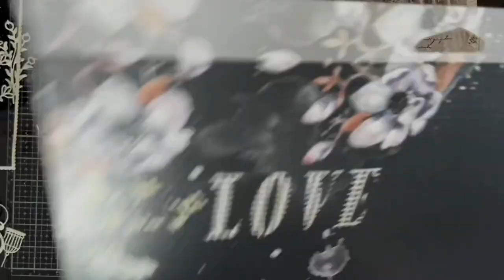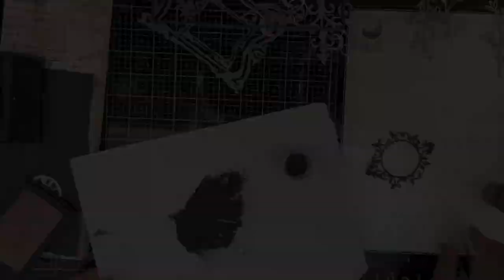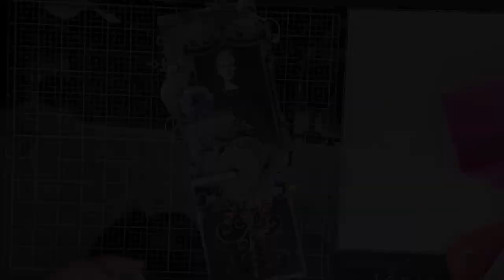Mixed media Canvas feat the Scientific Love paper collection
Hello DMC fans!

Today I Neena Arora here to share a mixed media long canvas.
DMC Product used in this canvas